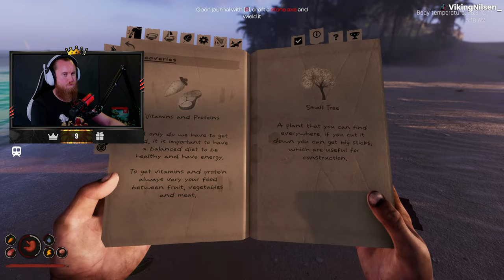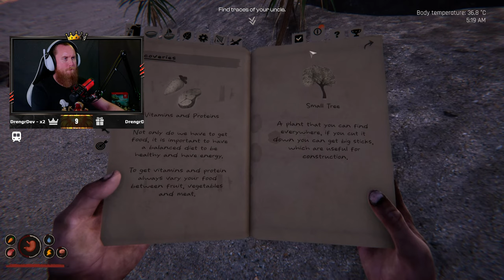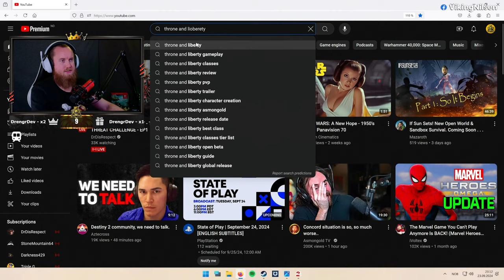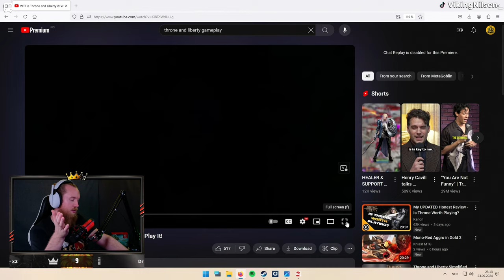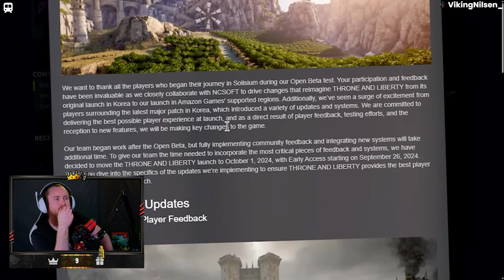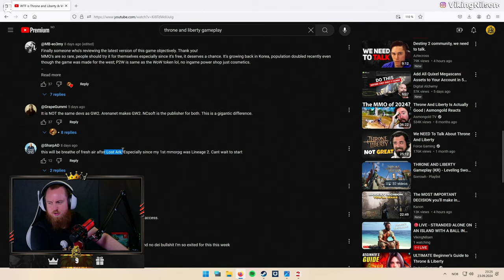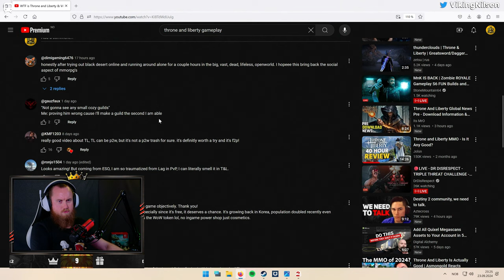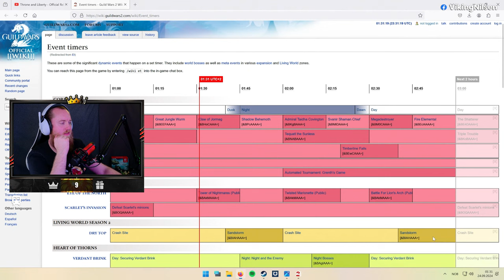STRANDED ALONE ON AN ISLAND WITH A BALL AND FIGHTING IN GUILD WARS 2 - STREAM VOD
Played Project Castway and Guild Wars 2.

00:00 Intro
8:57 Project Castaway
2:29:49 Guild Wars 2